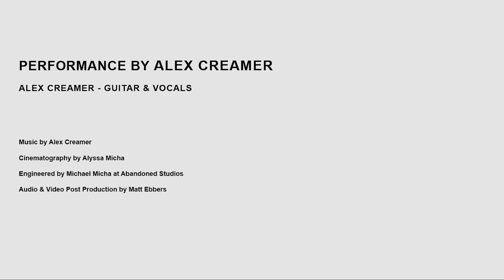TFTV Artist Feature: Alex Creamer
Music & performance by Alex Creamer
Cinematography by Alyssa Micha
Engineered by Michael Micha at Abandoned Studios in Johnson City NY
Audio & video post by Matt Ebbers

True Folk TV is an emerging artist discovery platform dedicated to promoting an inclusive, independent community of artists from all creative disciplines.